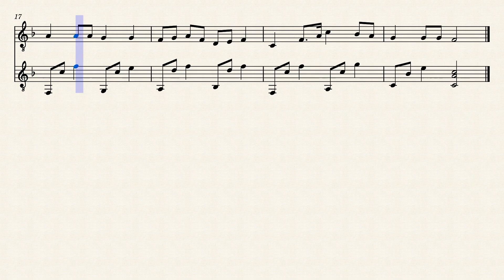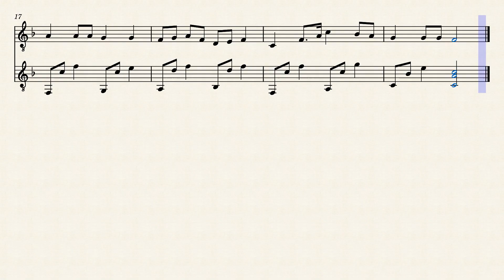ワルツィング・マチルダ Waltzing Matilda（童謡） 作曲：Christina Macpherson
ワルツィング・マチルダ　Waltzing Matilda（童謡）
作曲：Christina Macpherson

ミューズスコア　MuseScore